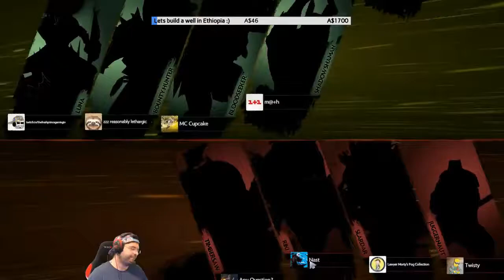Spiel a little Dota?